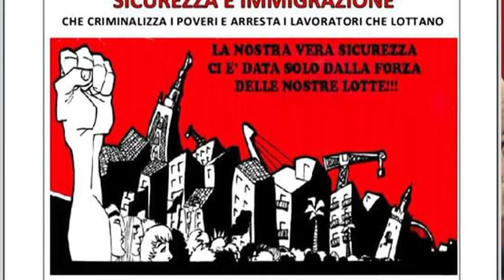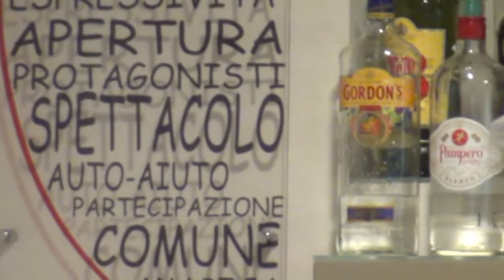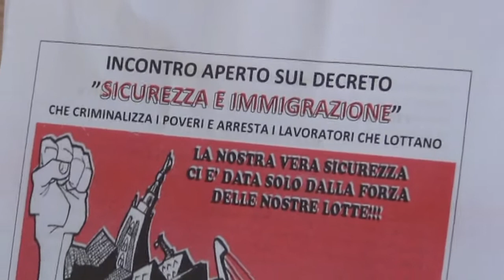DECRETO SICUREZZA Repressione e insicurezza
Mattia Scolari di Flaica Cub - 24 novembre 2018 Milano